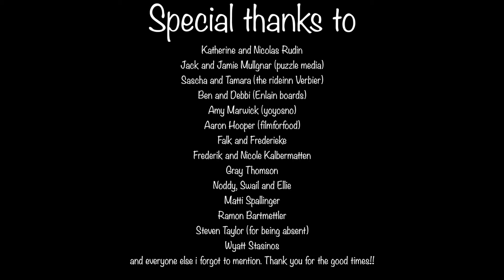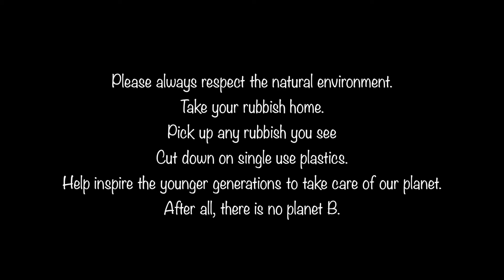HEAD ON with a HUUUGE AVALANCHE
"One more Whisky for the road" is a winter film from my winter season in Saas Fee.  This winter was filled with epic adventures in the Swiss alps.

This movie reflects the beauty of being free, of loving what you do and having good friends to go split-boarding  and snowboarding with.